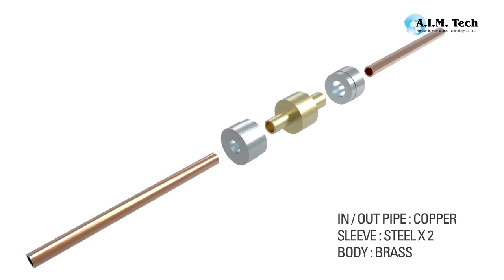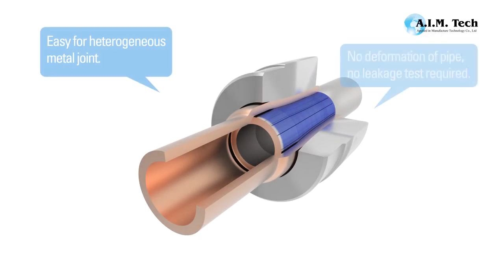Lock Sleeve Pipe Connection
Lock Sleeve Pipe Joining System is a method of permanently sealing and connecting metal refrigerant lines without brazing.